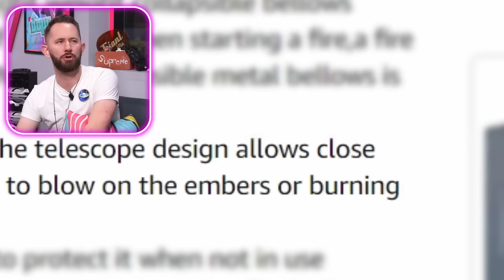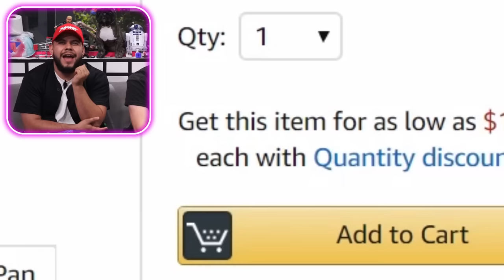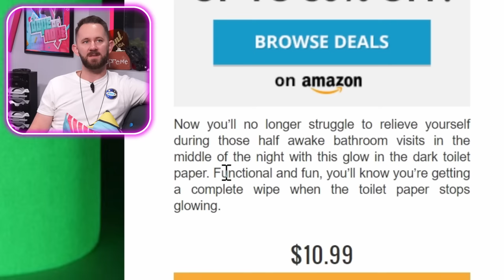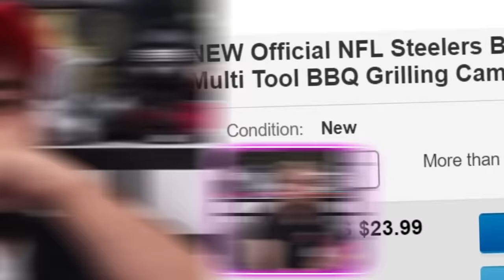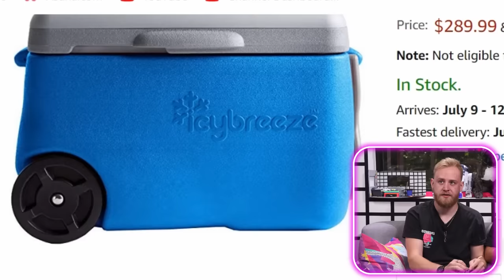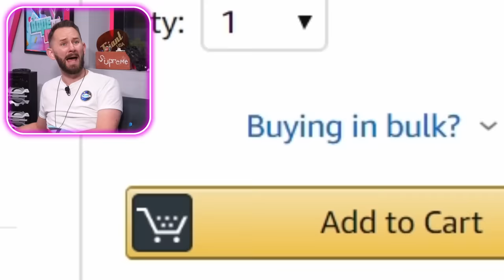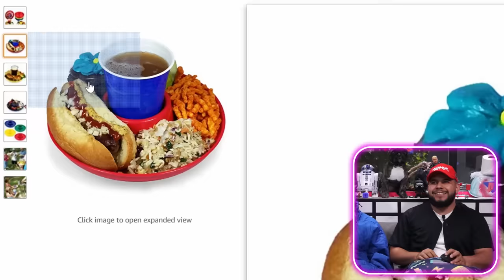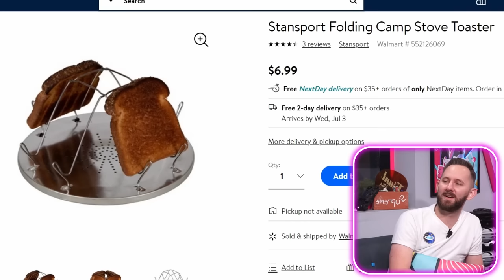10 Products That'll Turn CAMPING Into GLAMPING!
Wow. I cant' believe it's summer already. I love the fresh air, the blue skies, the boujee tents, and the good vibes, just like I know all of you do. If you are a prima donna just like Tanner, Michael, and Matthias, then you are going to have an extra appreciation for these 10 products that turn camping into glamping! Now watch our video, and go outside!